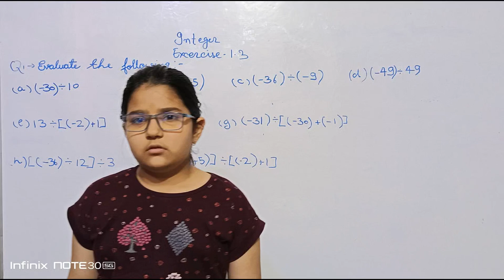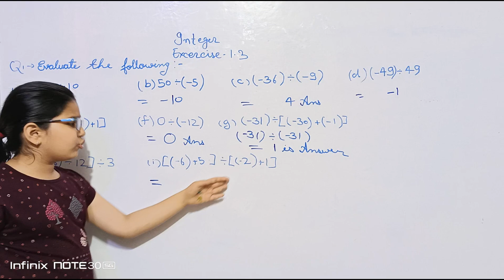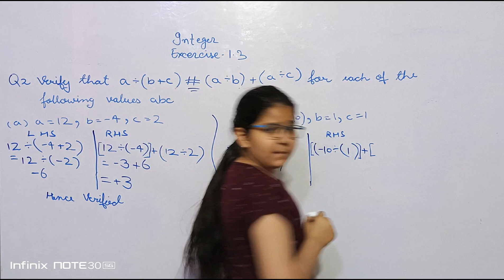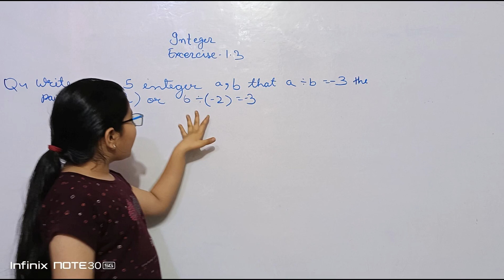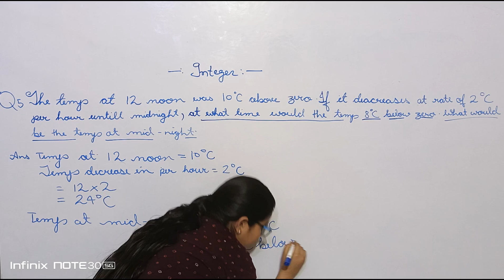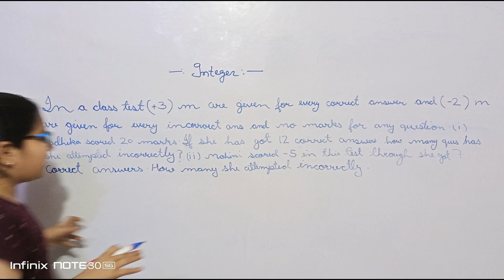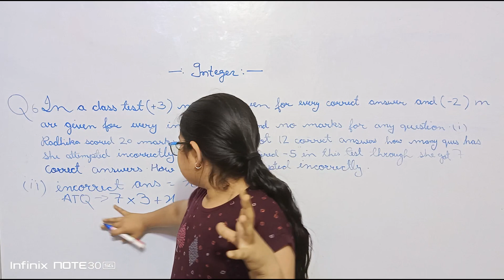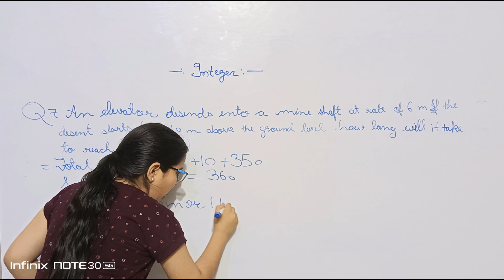Class 7 Math Chapter 1-NCERT Ex 1.3 (Complete Solutions)|Class 7 Maths| Integers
Integers पूर्णांक Exercise 1.3#ncertsolutions 7th cbsemaths7th Icsemath7th#